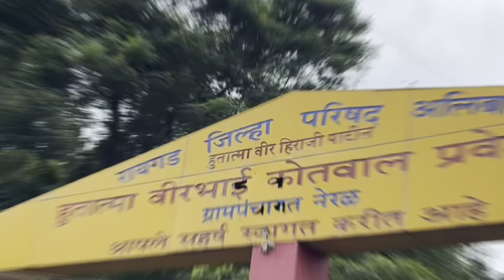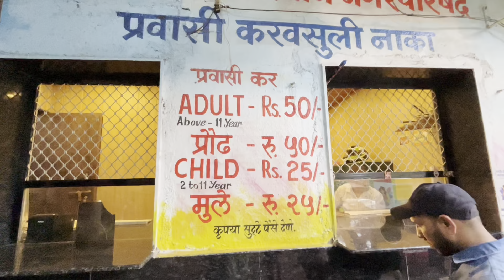REACHING MATHERAN | TOY TRAIN | SCENIC RIDE TO RESORT | MAHARASHTRA MILES | VLOG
Hello Hustler’s
I hope you are doing all well

In this vlog I have shared my experience of Matheran
In this I have shared how I reach Matheran